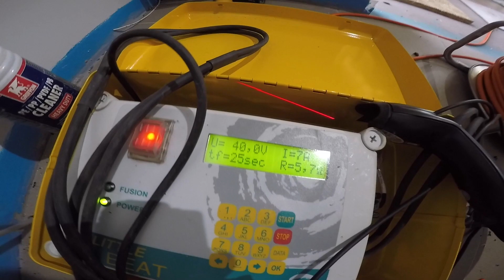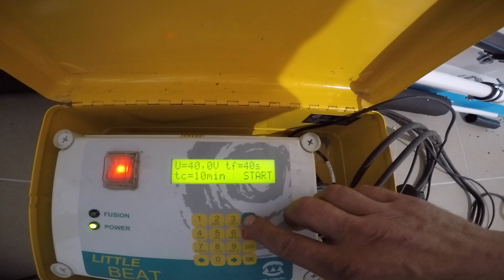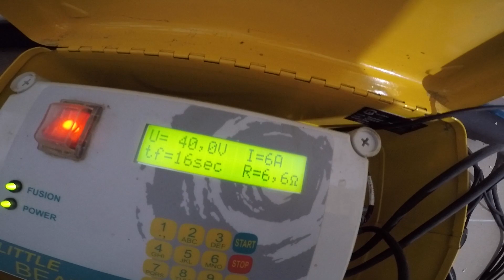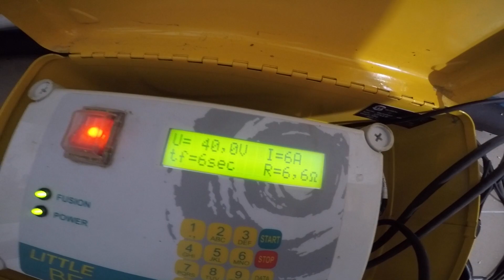Инструменты. Сварочный аппарат для PPE трубопроводов. Часть 8.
Связанные с этой темой видео:
- Для общения вне Youtube,  у кого есть вопросы на которые хотели бы получить ответы, со мной можно связаться на моих страницах в Facebook и Instagram.
Языки общения: русский и латышский
Подписываемся в: